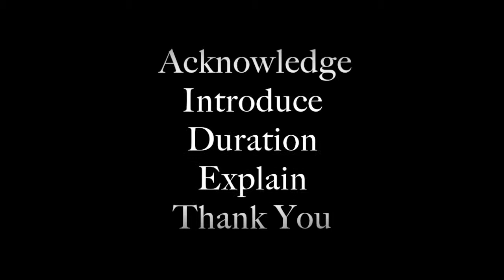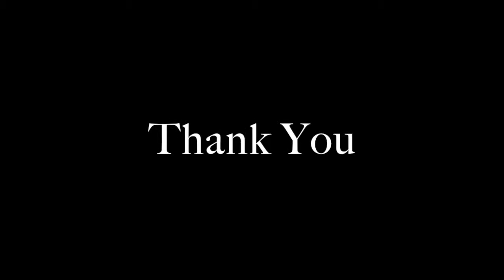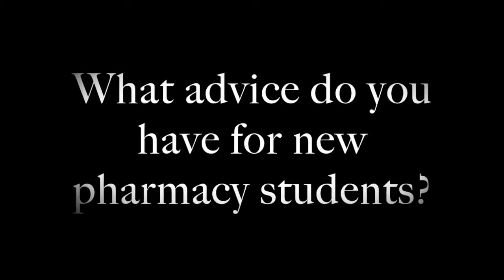Putting AIDET into Practice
Current pharmacists talk about their experiences communicating with patients and how they have implemented AIDET into their practice.

Special thanks to:
Megan Nelson (Mercy Hospital)
Keri Hager (UMN College of Pharmacy)
Jeff Shapiro (Leafline Labs)
Haley Countey (GuidePoint Pharmacy, Northern Pines Mental Health)